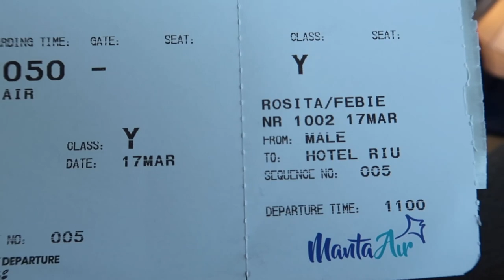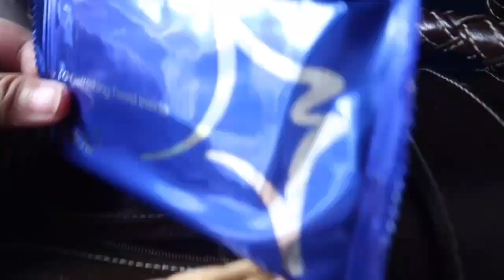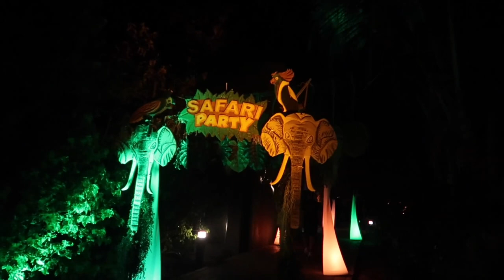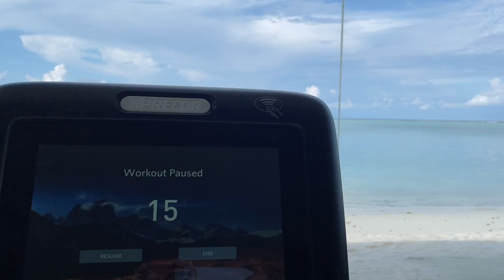Maldives | Riu Palace Maldivas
Four day stay at Riu Palace Maldives, an all inclusive resort. Got on a seaplane to transfer us to the hotel